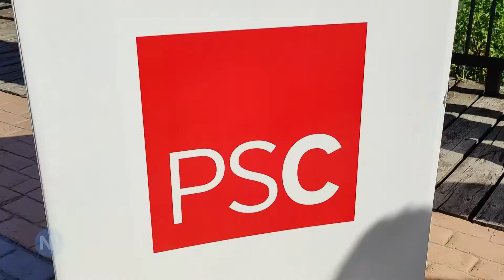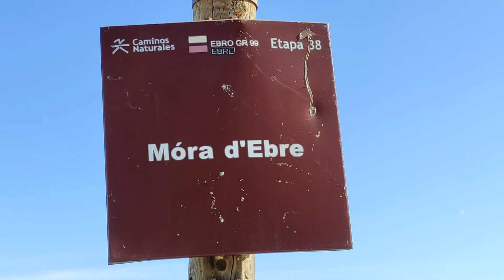El PSC aconsegueix que el Govern impulsi la creació d’un Jutjat Mixt a la Ribera d’Ebre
El Partit Socialista i Units per Avaçar han aconseguit que la Comissió de Justícia del Parlament aprovi la creació d’un partit judicial a la Ribera d’Ebre. Així mateix, la Proposta de Resolució també insta al Govern a la creació d’un Jutjat mixt de 1a Instància i Instrucció a Móra d'Ebre, tenint en compte que actualment els riberencs han de desplaçar-se a Gandesa o Falset.